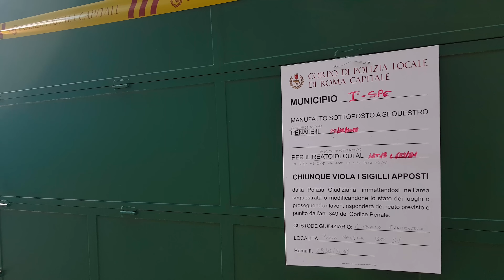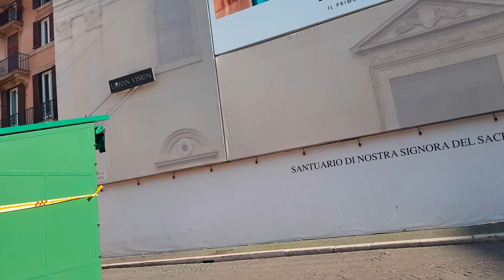Scempio a Piazza Navona. Ci sono ancora le bancarelle dei Tredicine sequestrate